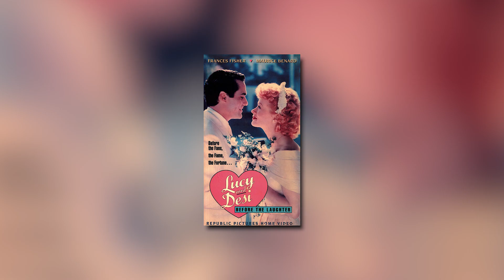Holidate: Real Age And Life Partners Revealed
Which actor from the show publicly dated YouTube personality girls in the past? Which actress from Holidate shares a daughter with award-winning actor Clint Eastwood? This is Holidate cast, real age and life partners!